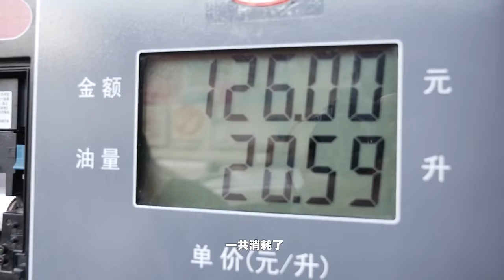18万买个手动思域，本田信仰真贵！【二手车知识大讲堂】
我们强调了视频内容的专业性和安全性，以确保观众获得可靠的信息。 18万买个手动思域，本田信仰真贵！【二手车知识大讲堂】
哈喽，大家好！
我是堂主！此频道为官方认真正版！其余频道均为盗版！
正式开课!
关注堂主不迷路！